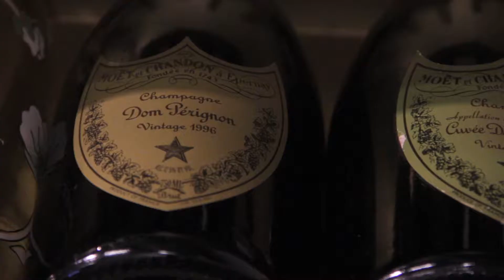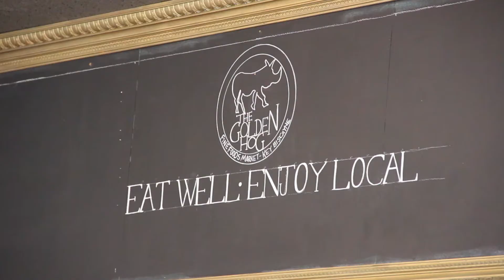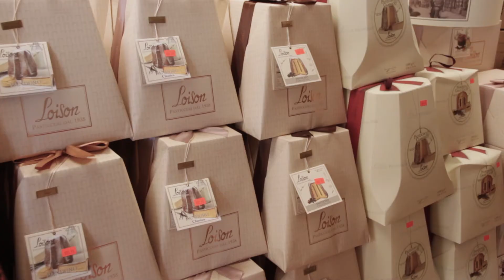I Panettoni Loison a Miami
La qualità artigianale ed il gusto italiano sono riconosciuti anche a Miami, in Florida.

I panettoni Loison a Miami, parlano i produttori che hanno scelto questo prodotto per i propri clienti.

Nel video compaiono in ordine:
- Wine by the Bay - Biscayne Boulevard, Miami
- The Golden Hog - Key Biscayne, Miami
- Anacapri - Dixie Hwy, Miami
- Bottega La Dolce Vita - Coral Gables, Miami
- Epicure - Miami Beach, Miami